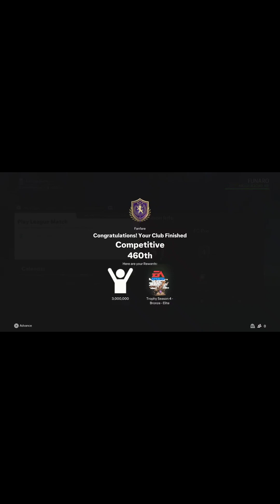all fifa championships 2015 to 2024